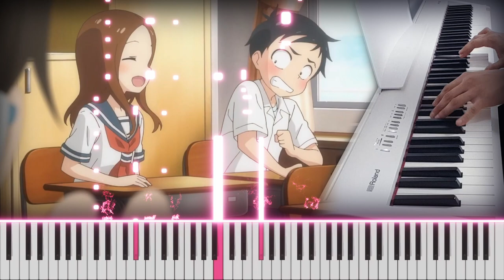Karakai Jouzu no Takagi-san Movie Theme Song - Hajimari no Natsu (はじまりの夏) (Piano cover)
극장판 장난을 잘 치는 타카기 양 주제가 - 시작의 여름 (はじまりの夏) (피아노 편곡)